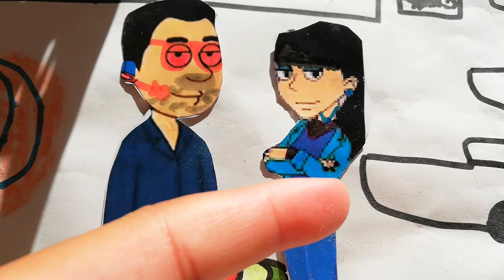Lapy gets A new girlfriends samannoy's